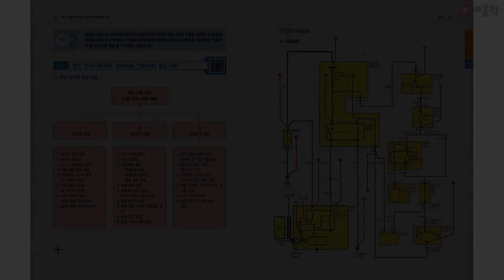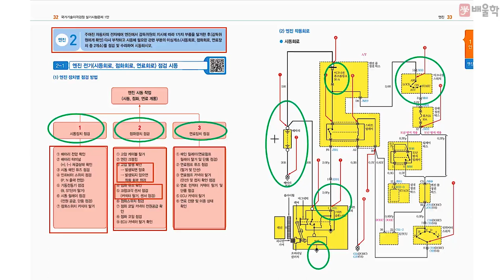[자동차정비산업기사] 작업형 실기 유형별 집중강의 1안, 엔진 전기 점검 시동 ① - 임춘무 교수님